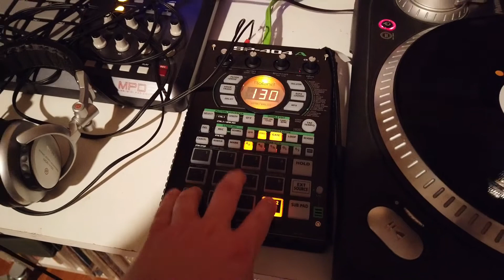Preview of my new 12" record!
Here you can hear a couple of the 40+ (!!!) new sounds on my next record.
In this video I just present the testpressing, the finished record of course will have some cool cover and label print.
The title will be "Portable Melodies - Jazzy Cutz"
My 7" Portable Melodies Vol.2 is still available in my bigcartel-shop an major DJ/Vinyl-stores globaly!